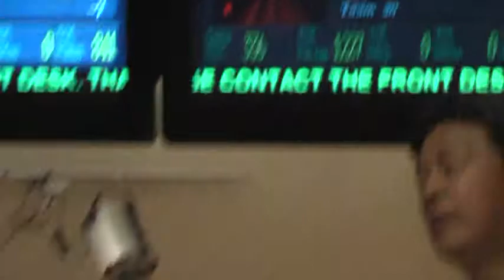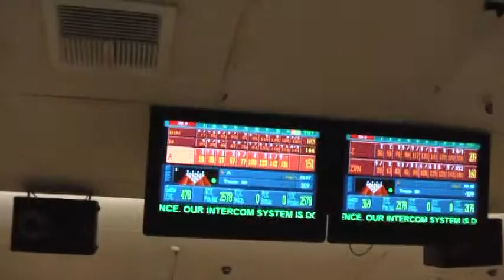Bowling Night 10/10/2010 (Full Video)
First time bowling together after Steve and Nick injury their hand

No more hook up from now on, Les got fired